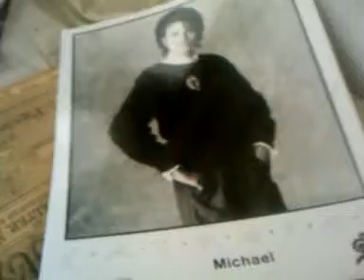Global Antiques City of Los Angeles Memorabilia